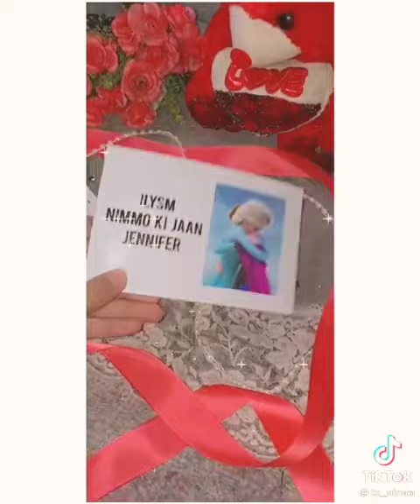SHORTS HAPPY BIRTHDAY DEAR BESTIE ENJOY YOUR LIFE BE HAPPY FRIEND ALISHA HAPPY BIRTHDAY SHORTS#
sorry Mehak apki birthday valy din WiFi nhi tha to say yr I know you heart this 😒